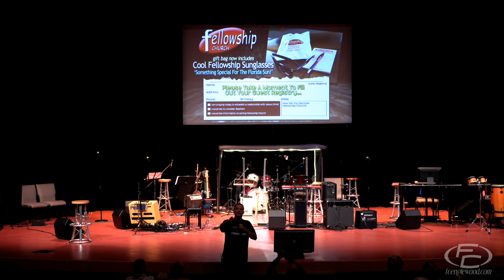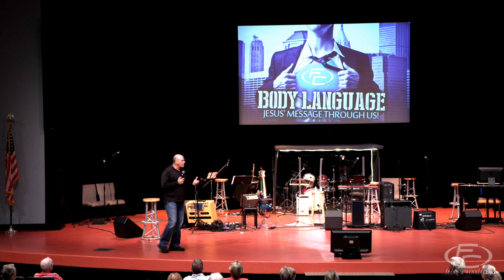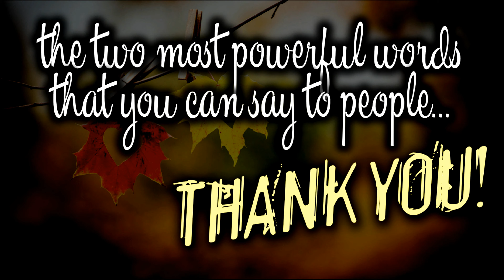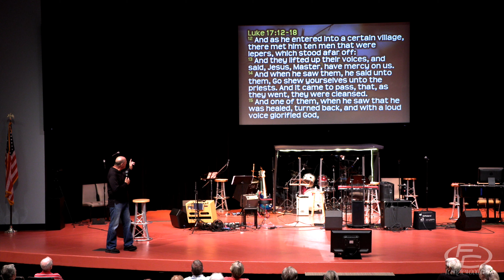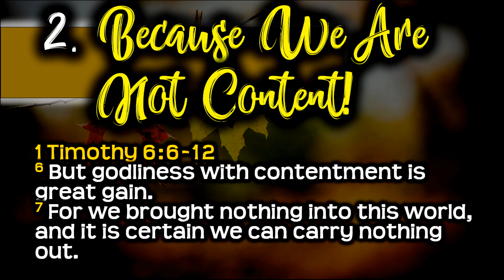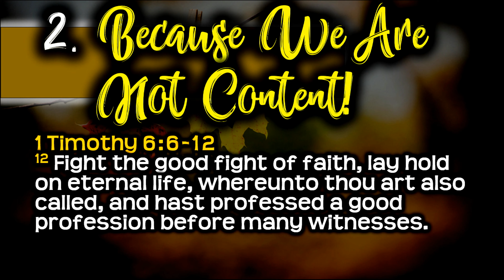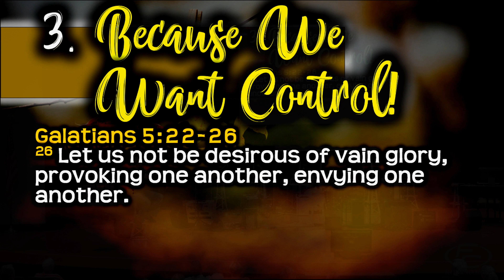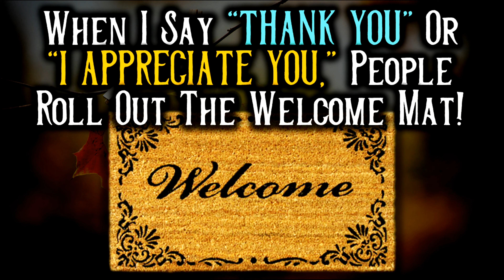FC LIVE - 112121 - 10:30am Service